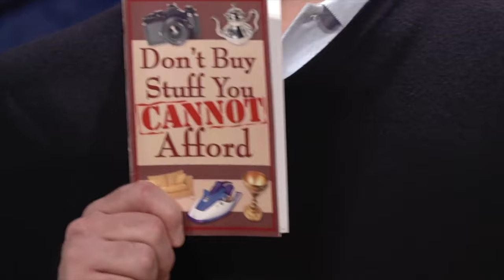Real Estate Proposal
Let's talk about what are the offerers for real estate being propose.

My goal is to drive entrepreneurs to go full-time doing what they love and making an impact through the power of videos.